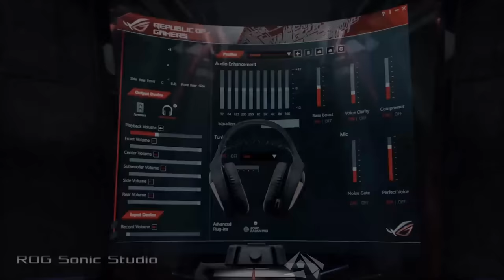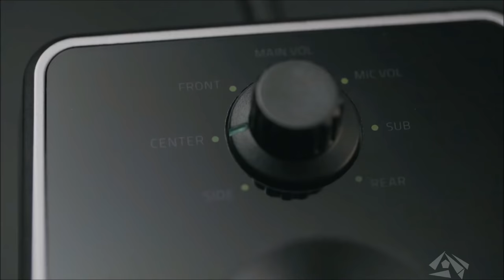2018 Top 5 Gaming Headset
/ Intro ( 0:00 )

performance, design, and convenientmaintenance've listed
prepare for you the highest quality video

In this video, We will show you our top 5 Gaming Headset in 2018. This video is for those people who looking to buy best Gaming Headset with affordable price, powerful and high quality

▤ List
5. HyperX Cloud Alpha ( 0:09 )
4. Astro Gaming A50 ( 1:07 )
3. Asus Rog Centurion ( 2:11 )
2. SteelSeries Arctis 7 ( 3:22 )
1. Razer Tiamat 7.1 V2 ( 4:13 )